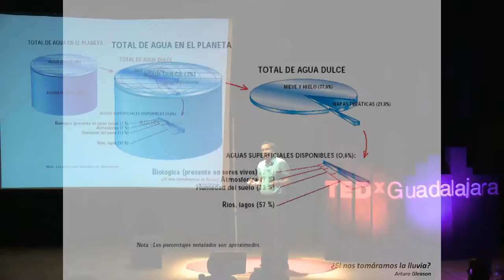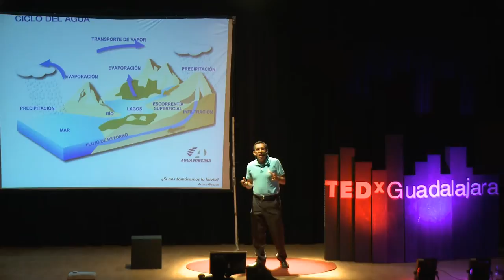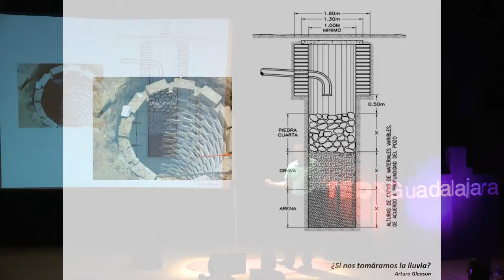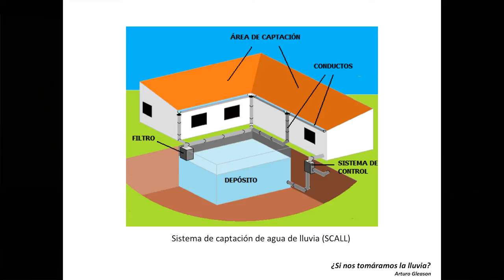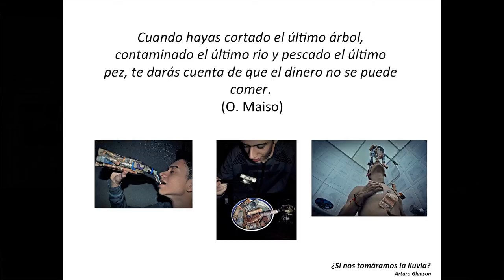¿Si nos tomáramos la lluvia?: Arturo Gleason at TEDxGuadalajara 2013